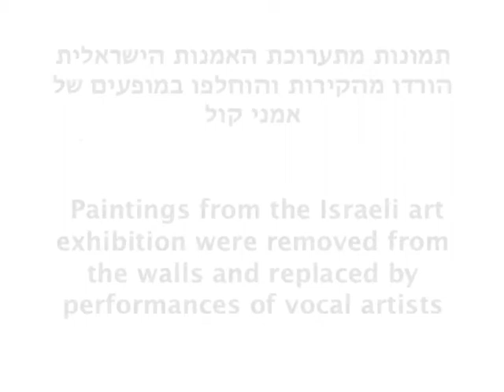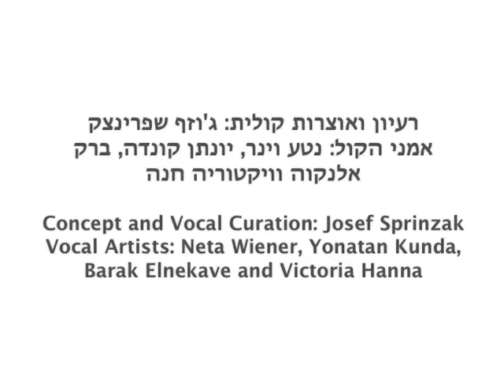Replacement (Tel Aviv Museum)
A performance by Josef Sprinzak with vocal artists: Victoria Hanna, Barak Elnekave, Neta Wiener and Yontan Kunda in the Tel-Aviv Museum (2014).
The action took place in the Israeli art exhibition (collective identities, 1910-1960). Paintings were removed from the walls during the performance, and the artists responded in a vocal performance to the removal of the paintings.
Part of the Event "ECHO: VOICE MUSEUM ACTION". Curator: Danna Heller
Video: Naama Noach and Udi Alfasy